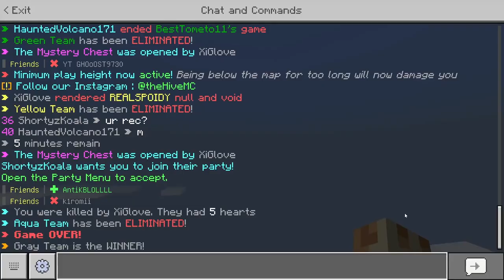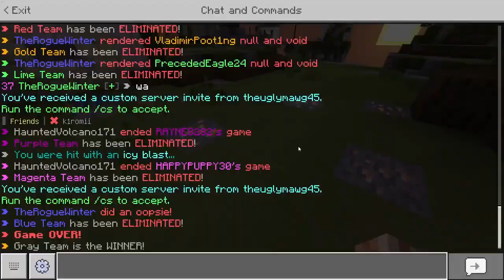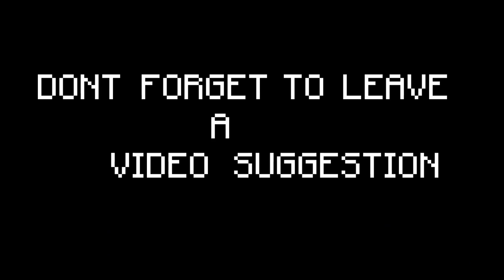1 Kill = 1 Item Dropped || Hive Skywars Minecraft Bedrock Edition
Hallo So today im gonna be doing a Challenge? in SKYWARS and that is If I Got A Kill I Dropped One Item In My Inventory. Oright anyways enjoy and if you can please leave a video suggestion and feedback, that would be much appreciated. Thanks!

More videos coming soon so stay tune...